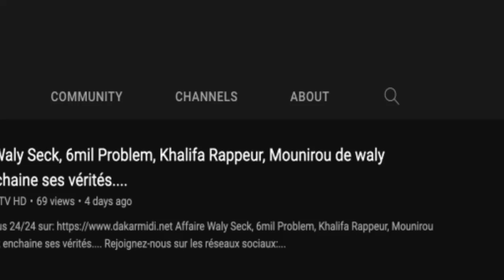Les jeunes leaders de Matam taclent SONKO"Fouta titre foncier macky la gno ngi koy khar...."